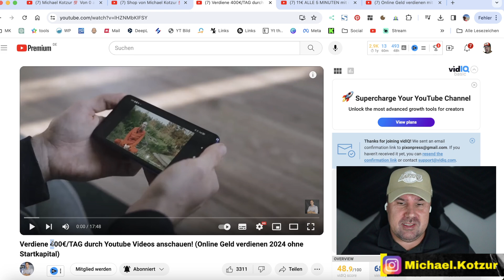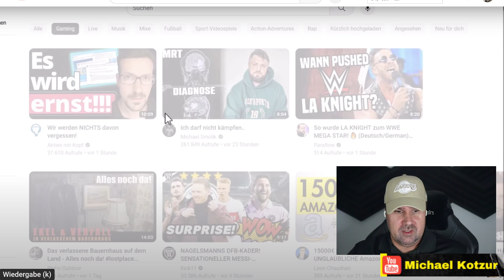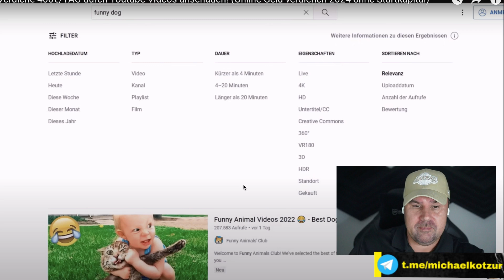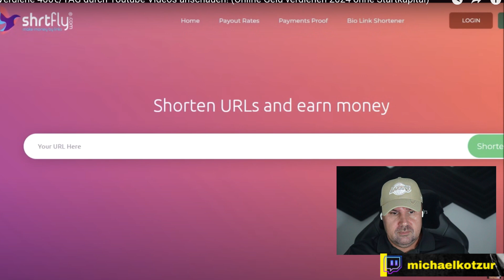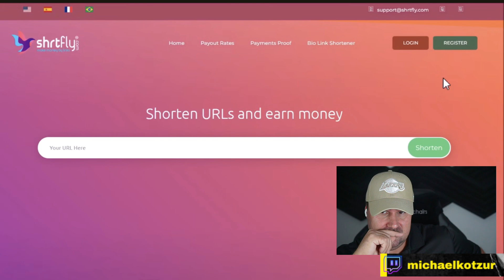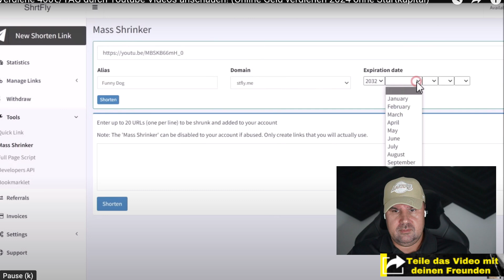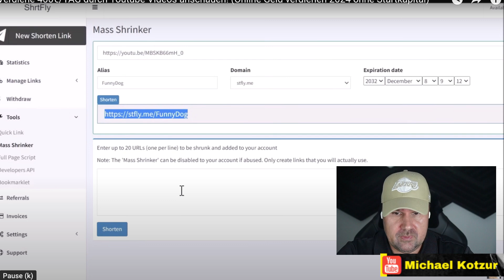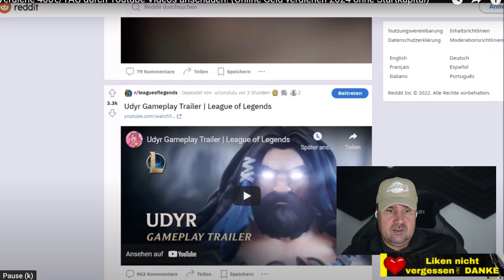Verdiene 400€/TAG durch Youtube Videos anschauen! (Geld verdienen 2025) | Michael reagiert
Verdiene 400€/TAG durch Youtube Videos anschauen! In diesem Video enthülle ich, wie du 2025 ohne Startkapital online Geld verdienen kannst. Ich reagiere auf Leon Kramers Methoden und gebe dir Einblicke in die Strategien, die wirklich funktionieren. Du erfährst, wie du mit dem Anschauen von YouTube-Videos ein passives Einkommen aufbauen und deine finanzielle Freiheit erreichen kannst.